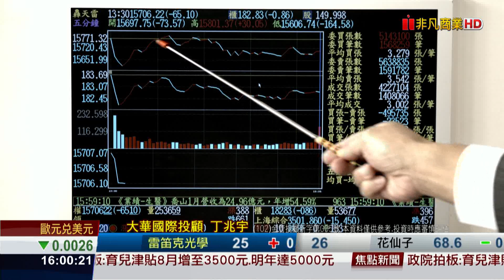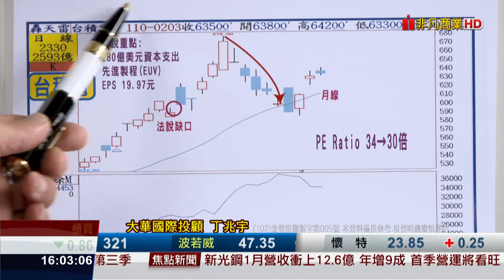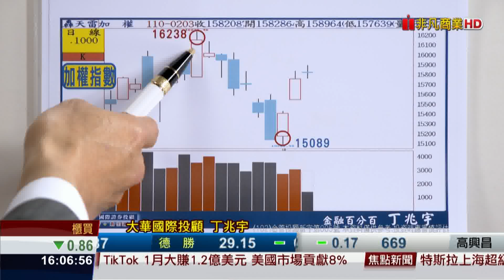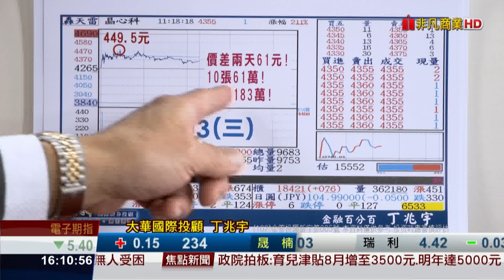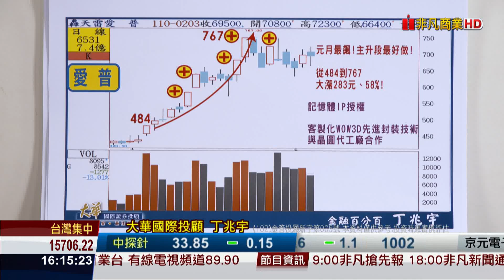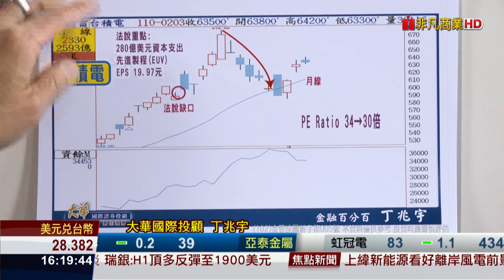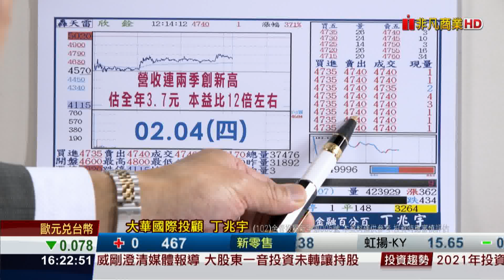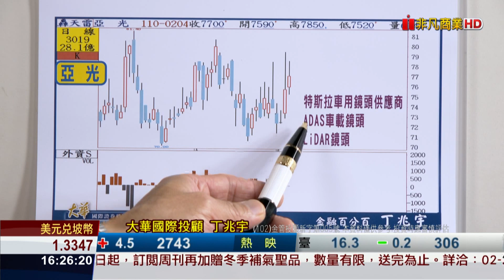20210204金融百分百